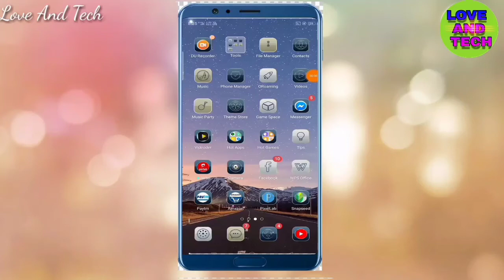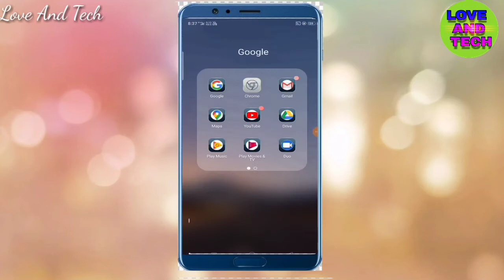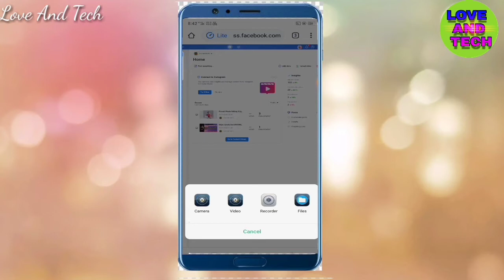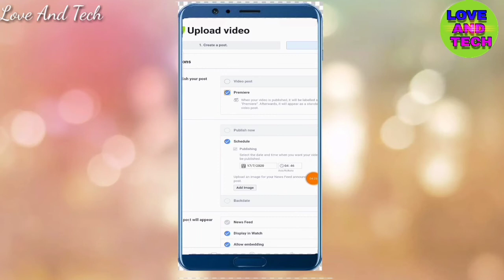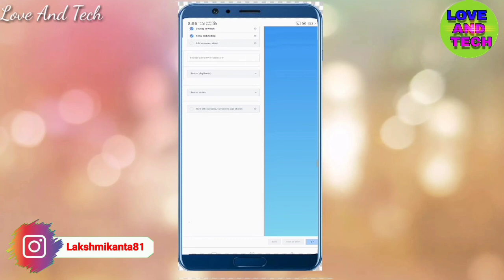How To Upload Facebook Page Premier Video | Facebook Premier Video Time Set Problem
1) How To Upload Facebook page premier Video
2) Facebook Create Studio
3) Facebook Page Premier Live Video upload
4) facebook premiere video
5) facebook premiere video not showing
6) facebook premiere video not working
7) facebook premiere video length
8) facebook premiere video post
9) facebook premiere video ads
10) facebook premiere video processing
11) facebook premiere video vs live
12) facebook premiere video thumbnail size
13) Facebook Premier Video Resently Live View

About,